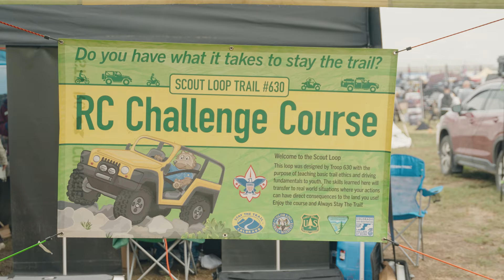The Best of Overland Expo Mountain West 2023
Overland Expo Mountain West 2023 is in the books, and we are on cloud nine from the excitement of reuniting our community in Loveland, CO.

Thank you to our incredible sponsors, exhibitors, instructors, and staff who work hard to make this event great year after year.

Overland Expo East // October 6-8, 2023 // Arrington, VA